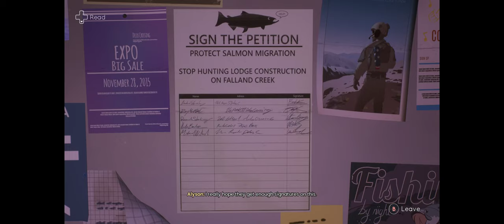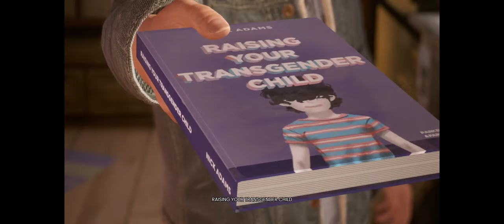Tell Me Why [Chapter 1][Part 3]-All Achievements/Collectibles Walkthrough [PC@2752X1152 Ultrawide]